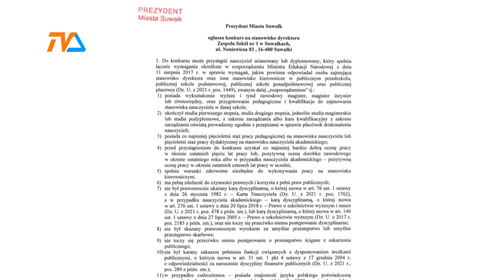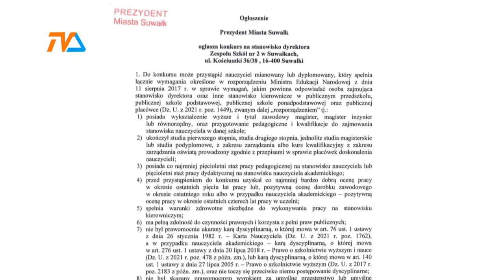Konkursy na dyrektorów szkół. a SOK nadal wisi w próżni |TVSUWAŁKI